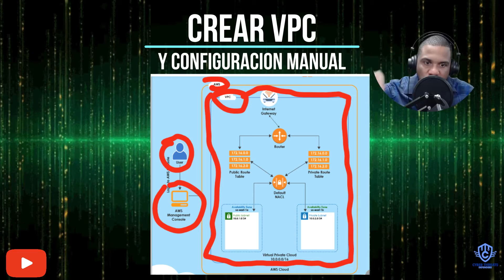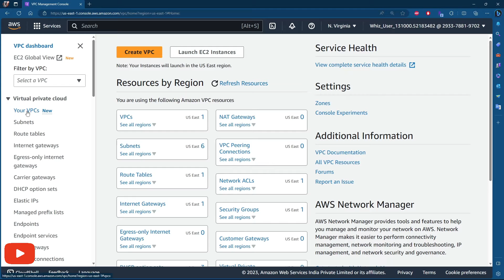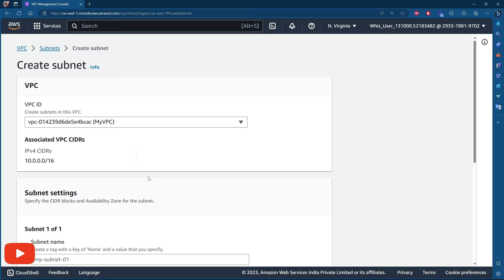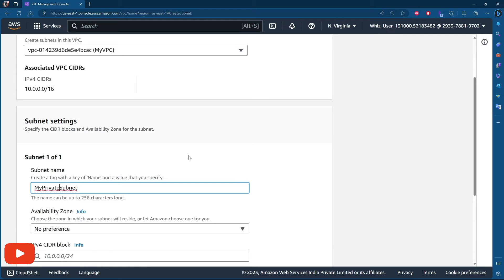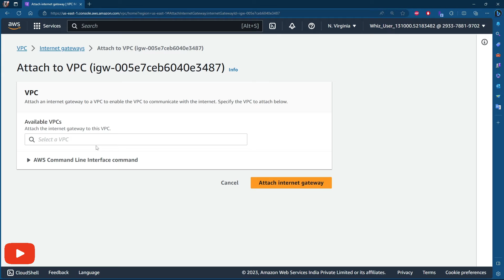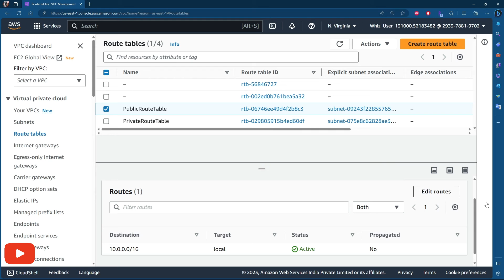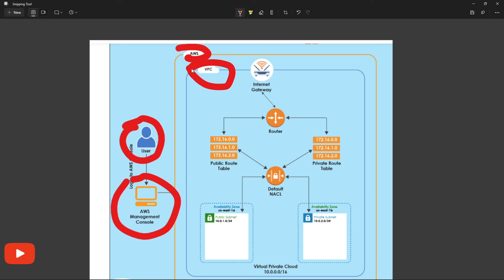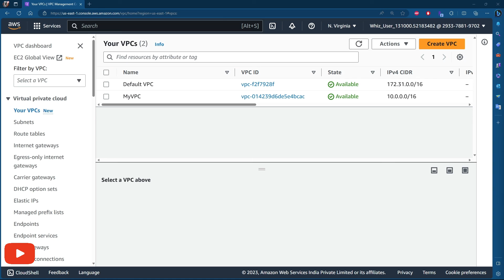Como crear un VPC con subredes públicas y privadas desde cero en AWS | Laboratorio paso por paso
Descripcion:
En este laboratorio, se le guiará a través del proceso de creación de una nube privada virtual (VPC) en AWS. A diferencia del uso del asistente de VPC, todos los componentes necesarios para crear subredes públicas y privadas se crearán y configurarán manualmente, lo que proporcionará una comprensión más profunda de los componentes internos de las VPC y las subredes.

El laboratorio cubrirá la creación de una VPC, la configuración de subredes públicas y privadas, y la configuración de tablas de ruteo.

Intro/Outro music credits to:
Summer Resort - AShamaluevMusic